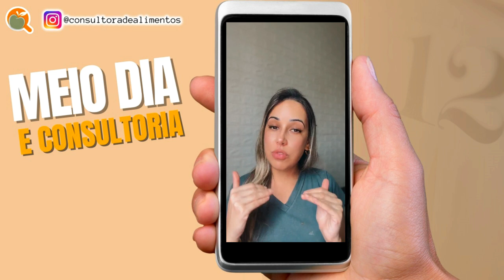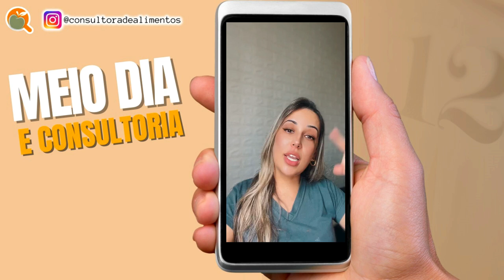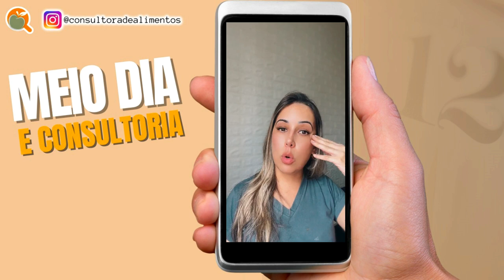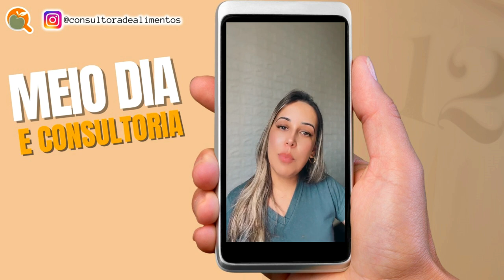SOCIEDADE E PARCERIAS NA CONSULTORIA DE ALIMENTOS I MEIO DIA E CONSULTORIA